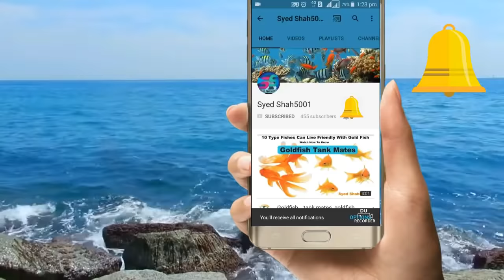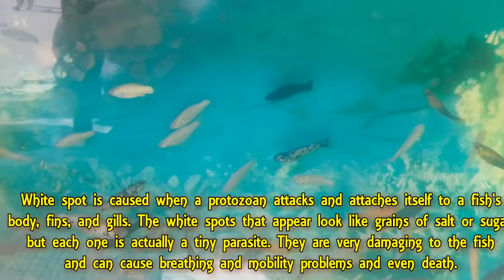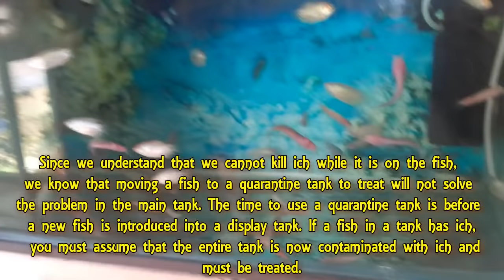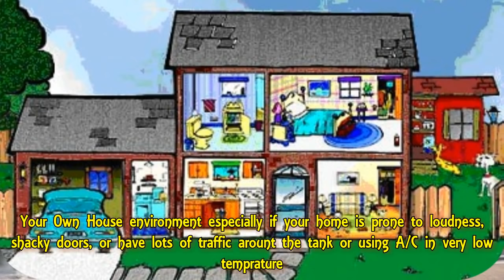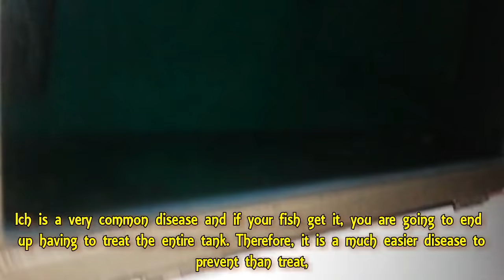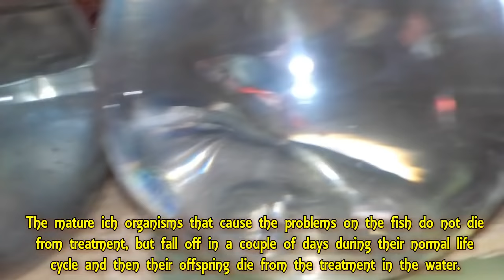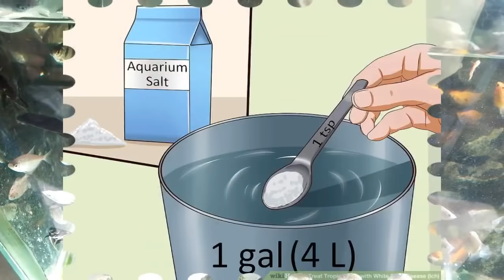How To Cure White spot Ich Disease In Hindi Urdu English Sub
This video details how to cure ich (white spot disease) in the freshwater aquarium. Preventing ich can be annoying, but its pretty easy to do. Follow the steps in this video to cure an existing ich infection as well as how to prevent ich outbreaks in the future.

There are a number of ways to tackle white spot and Dr Loh explains the pros and cons of the various remedies. We also show you the difference between white spot and a common viral disease Lymphocystis which can sometimes be mistaken for white spot. The formalin dosage we used for this particular aquarium was 0.0125ml/L. Before treating your animals please always consult a professional to ensure the medications and dosages used are suitable for your aquatic species and tank or pond setup.

Aquarium Beginner starter kit @499
Artificial decoration Aquarium plants@249
Double sponge filter for planted , Freshwater & marine aquarium
Turtle tank @299 only
White sponge 6 pieces for canister & top filter
White sponge for top filter 3ft
2kg white polished pebbles for Aquarium
Imported silicone air pump pipe
Aquarium cleaning siphon pipe

Reptile , lizard ,Iguana & Turtle thermal uvb UV light

Silicon Dow Corning gum for Aquarium 160 Rs.

Internal filter for 2.5 or 3 feet tank

Aquarium heater from 1 to 1.5 feet
Aquarium heater for 1.5 to 2.5 feet
Aquarium heater for 2.5 to 4 feet
Best air pump for Aquarium for 195
Best thermometer for any Aquarium for 190Rs
Cheapest thermometer at 130Rs for any Aquarium

Best food for goldfish, koi ,sharks Molly's & gouramis
Best food for flowerhorn
Best food for arowana
Best holiday food for turtles and any fishes
Best food for turtles
Sinking pellets food

3in1 medicine can cure all fish diseases
Bactonil liquid
Blue liquid